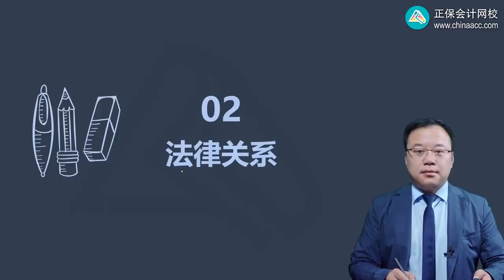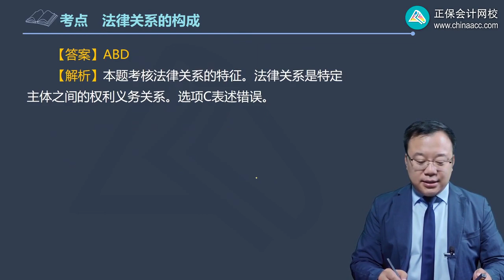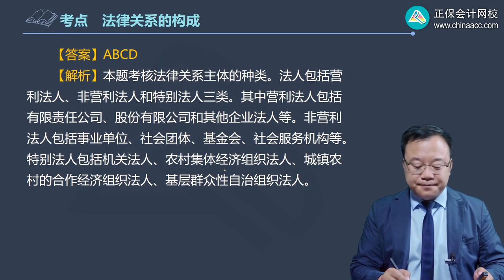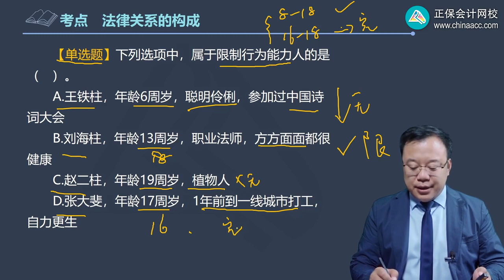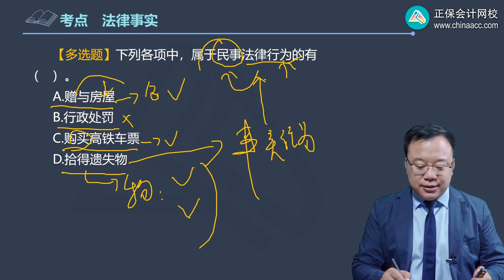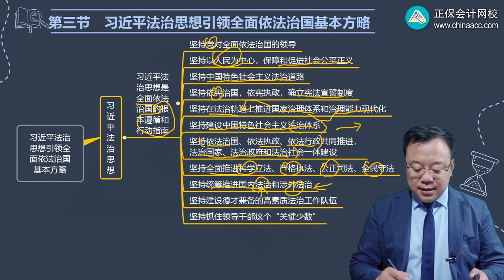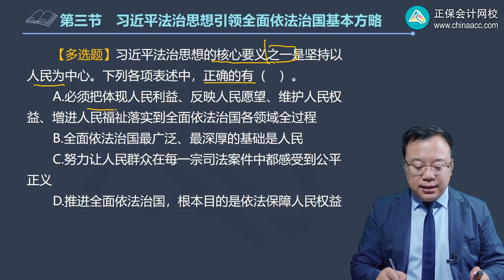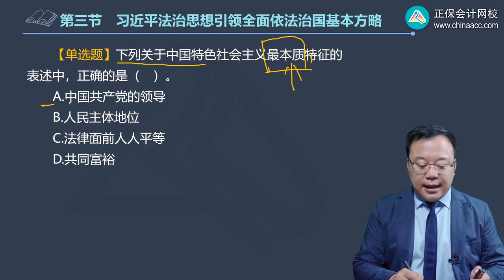2023 CPA 经济法 刘佳星 习题强化班 第0102讲 法律关系、习近平法治思想引领全面依法治国基本方略